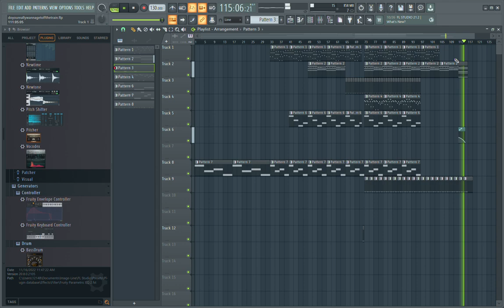Second song I made in FL Studio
01/16/24

Thinking of titling this song "Do You Really Wanna Get Off That Train?"
Weird title, yeah, but I'll explain- it was created with this little mental story in my head, as part of a potential story segment of the prologue of a video game me and my friend Juan are planning to create.
The year is 2027. A sleek, white train stops at its final station, the skyline of New Wrench City (a fictional city, named as a joke after my old Xbox username) is visible. 24-year-old Milan Mariani, the protagonist, stands holding his luggage just after stepping out of the train, before reconsidering his actions. He knows he moved here for the oppurtunities, and to finally be on his own, but he has a little bit of a homesick feeling.
(Fun fact- the little tri-tone dings you hear repeating are supposed to be the "open door" warning chime of a train)
I'll have more on that story soon. The whole story isn't really shaped out yet, but we hope to see it turn into a reality some day!

-Atticus